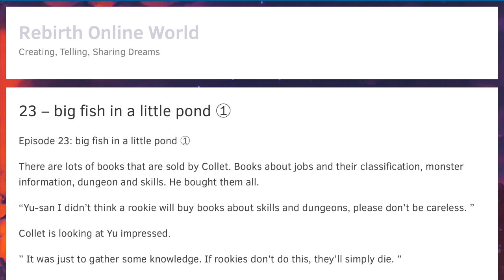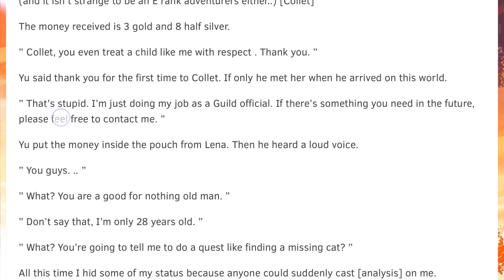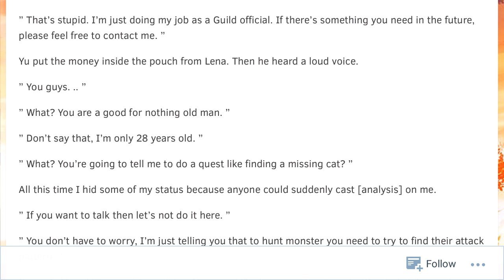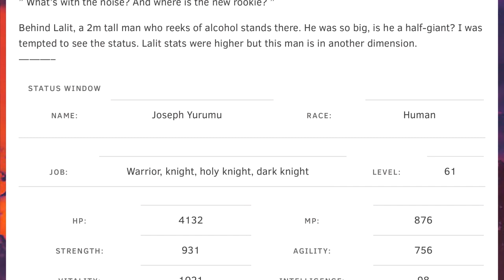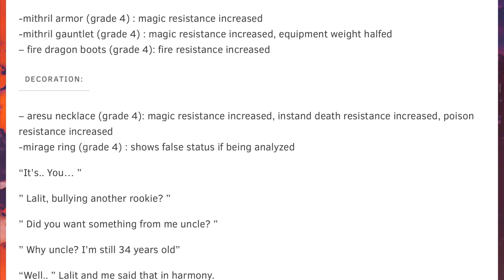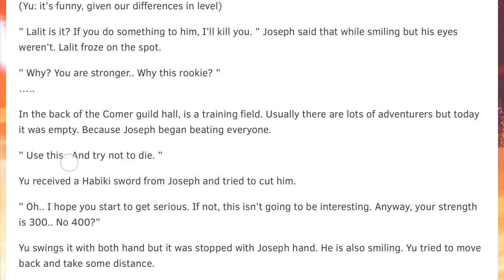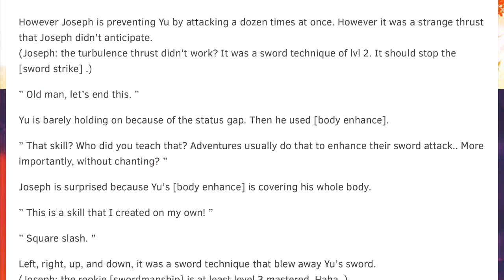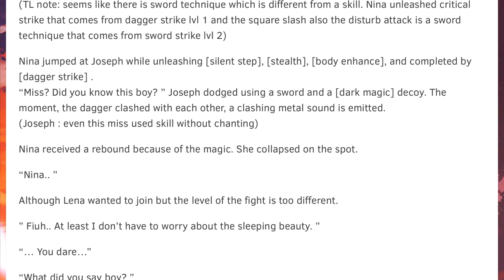To Deprive a Deprived Person Episode 23 – big fish in a little pond ①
Novel: To Deprive a Deprived Person (奪う者　奪われる者)

Author: Mino